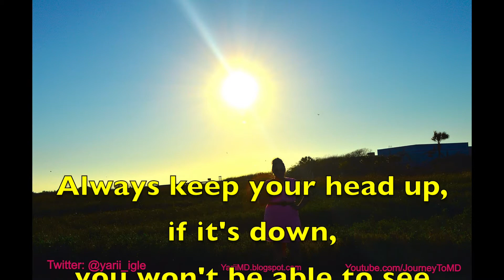Summer experiences: Las Vegas! (Days 1 and 2)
Hi y’all :)

I’m enjoying my LAST week of school-free summer :D
I wanted to share with y’all my recent mother-daughter trip to Las Vegas, Nevada!
The MIRAGE hotel and casino was our Vegas Home for 5 days and it succeeded our expectations!

This Vlog includes days  1&2 when we walked around the strip, played at the different casinos (we didn’t win money /: ) and explored the Bellagio, the Caesar’s palace, Hershey’s world, New york New york and other hotels. We also did some shopping at a HUGE H&M!
We also had dinner at the Sugar Factory with the amazing GUALA leaders from Nevada STEPHANIE and JANNETH!

I hope y’all enjoy this video as much as my mom and I enjoyed our trip!

Good luck on your first week of school of you already started this amazing new school year :D

A huge thanks to charity vance for allowing me to use her music :)
You can enjoy her lovely voice here: